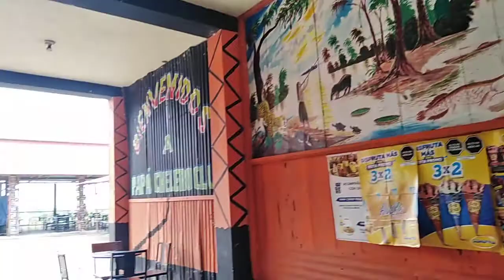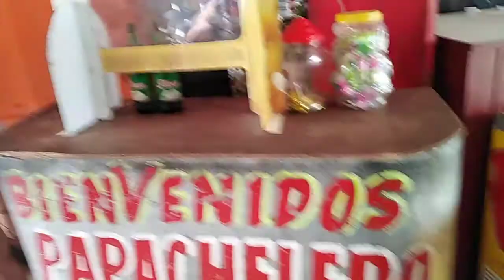Waiting For My Boat Home |Papachelero Bar and Grill | Nanay Bellavista | Iquitos Perú | Amazon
Trending 🔛 Twitter: @JungleHarry1

Trending 🔛 Instagram: jungleharryperu

Messenger: Jungle Harry

Our Address:

Santa Clara de Ojeal
Maynas
Loreto
Perú

* Friends of The Amazon Jungle Lodge
* Isla de La Rupa Rupa, Restaurant, Bar and Grill
* Champion Arena 1 Soccer, Naperville, Illinois
* Amazon Landmass Property and Real Estate